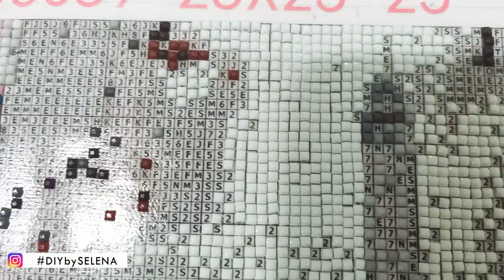HO REALIZZATO UN QUADRO CON 10.000 DIAMANTI!!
QUI INVECE TROVATE MAGGIORI INFORMAZIONI RIGUARDO I KIT DI PITTURA DIAMANTI

E INFINE QUI TROVATE IL QUADRO CHE HO REALIZZATO IO IN QUESTO VIDEO

SE INVECE VOLETE PERSONALIZZARLO CON UNA VOSTRA FOTO CLICCATE QUI